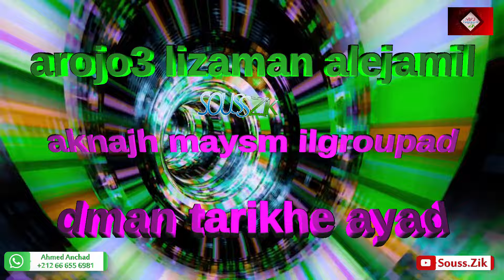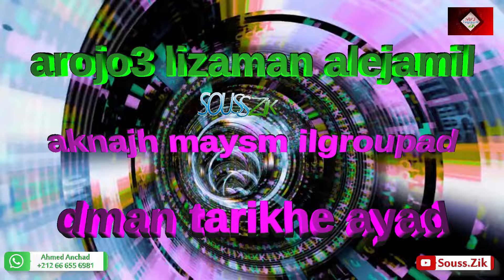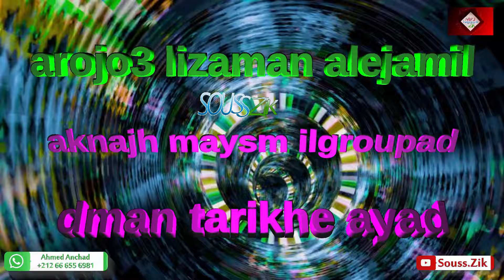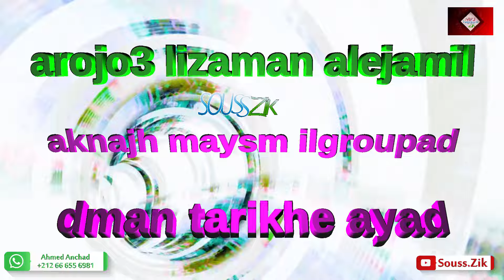سهرة_حية_مع_إتران_نترست_سنة_2015itran_tarraste_ane_2015 MP3#sahra_haya